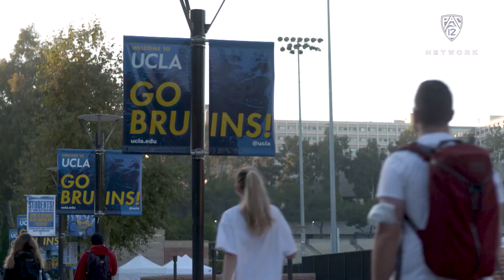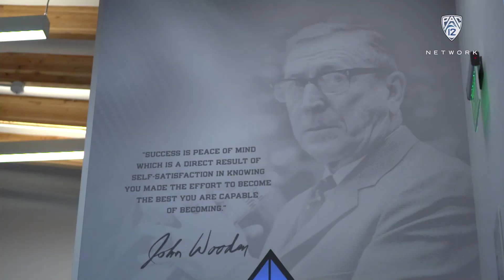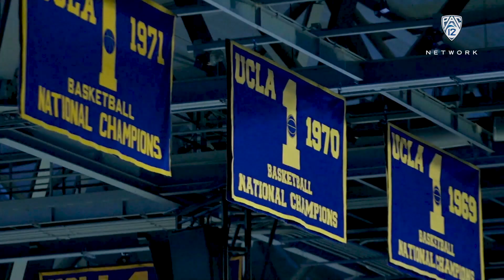Jaime Jaquez Jr. reflects on inspiring Mexican-American heritage and contributing to UCLA’s...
Jaime Jaquez Jr. takes Pac-12 Networks' Danny J. Lee around the Westwood campus to talk all things UCLA men’s basketball and much more in this special feature from Pac-12 Tailgate, presented by Buffalo Wild Wings. Pac-12 Tailgate is a half-hour show celebrating the sights, sounds, traditions and fanfare that make Saturdays on Pac-12 campuses unlike any other. Throughout the week leading up to game day, Pac-12 Networks will take fans into the campus experience throughout the Conference, highlighting the people and traditions that give each Pac-12 university its unique personality and culture.